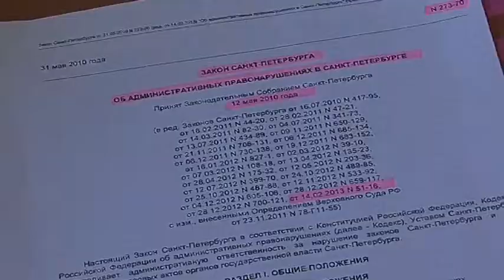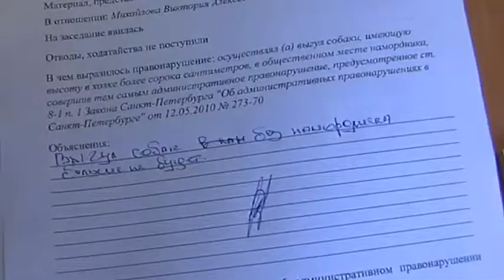Административная комиссия оштрафовала жителей на 200 тысяч рублей